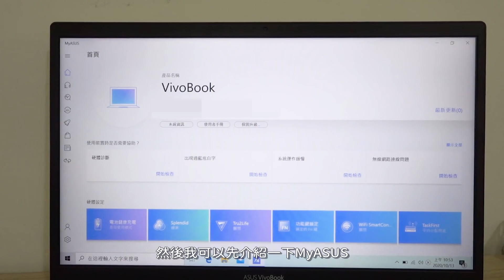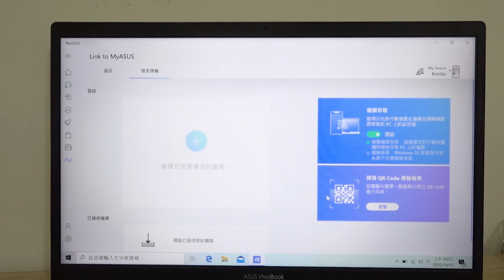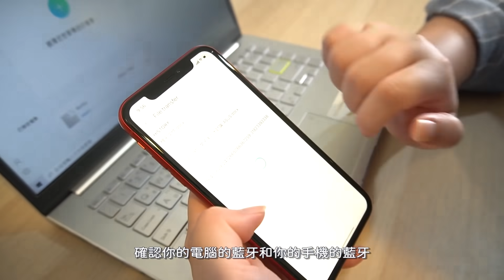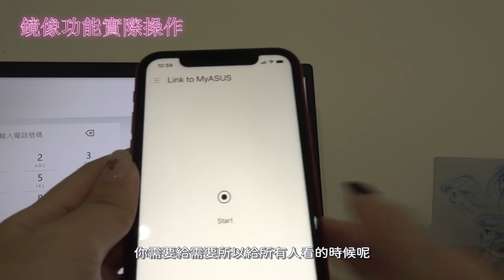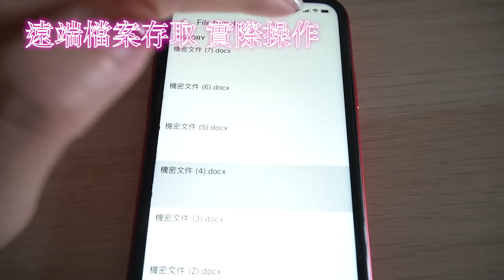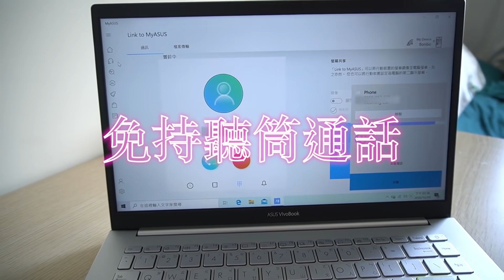令人崩潰的職場一生！斜肩主管別再來 ft. 女子半六十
令人崩潰職場的一生，最痛恨就是被工具衝康——找不到傳輸線、檔案在電腦手機無法傳、檔案傳輸速度太慢，都氣到想把電腦凹成兩半（威不要）

OL最忌諱在工作場合看起來狼狽！
本集邀請到現役OL：半六十Ada、莉西、蒂蒂分享職場甘苦談，究竟該怎麼避免被工具拖累的窘境呢？